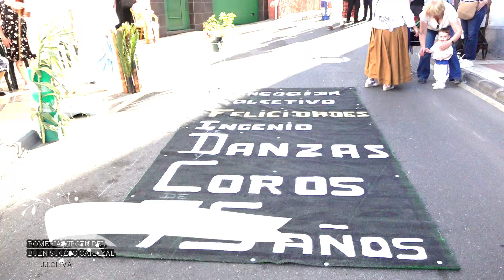ROMERIA VIRGEN DEL BUEN SUCESO CARRIZAL DE INGENIO 2024